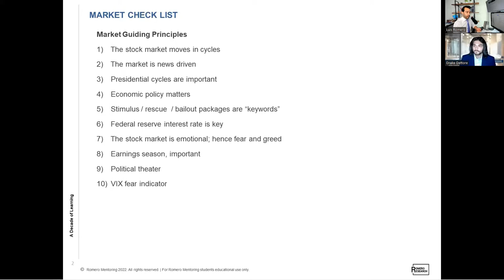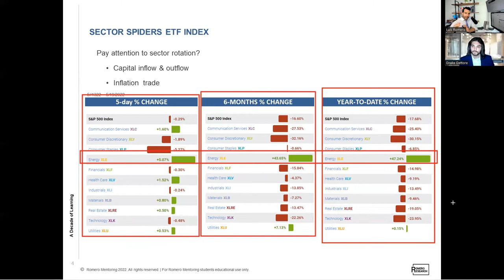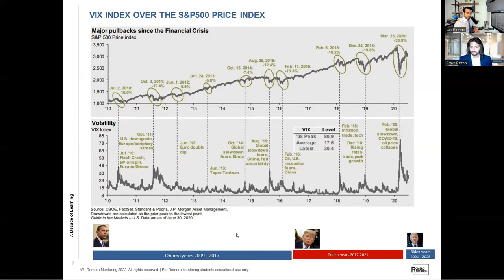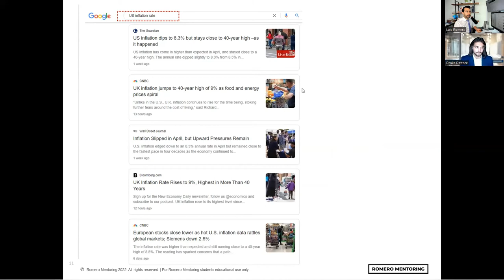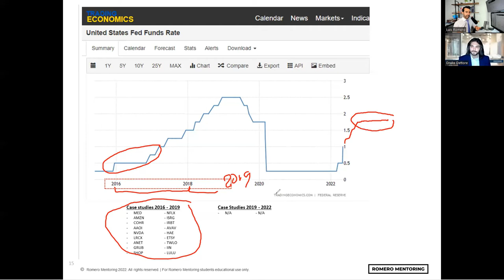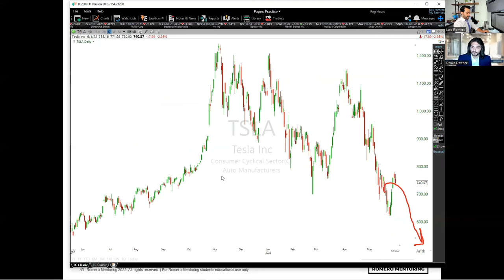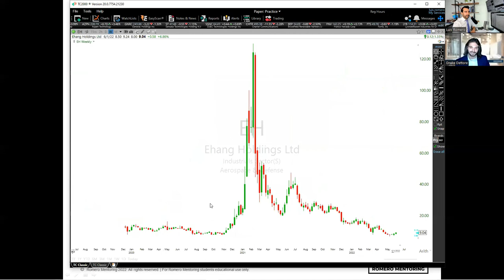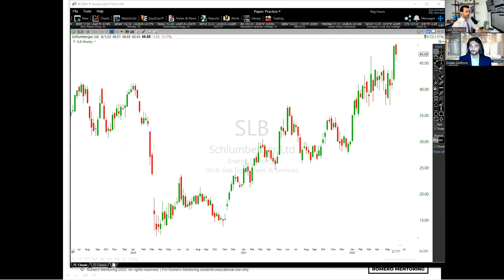Stock Analysis Lecture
Here's a brief update. We recently recorded our latest market update video where we discussed the rules and principles that we follow to help better understand the overall market.

We are currently in a bear market with inflation near a 40-year high and a rising interest rate environment. Energy has been the best performing sector year-to-date, while tech has been one of the worst performers.

We hope you find value and learn something from our market discussion.

Find out when we have our next live webinar to get real-time training and finance knowledge by following us on LinkedIn to stay updated